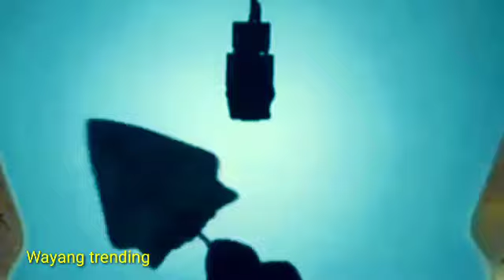wayang kulit bagong asli lucu pol